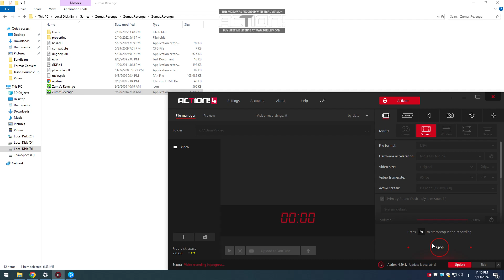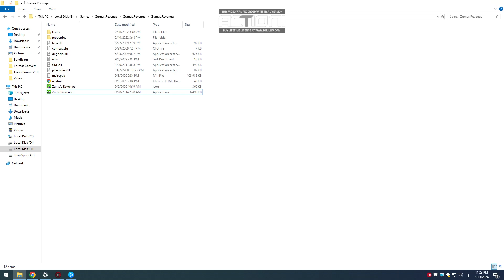Action 5 13 2024 11 15 12 PM لعبة انتقام زوما المستوي 1 الي 5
13 مايو 2024